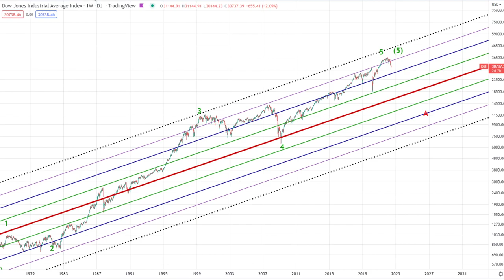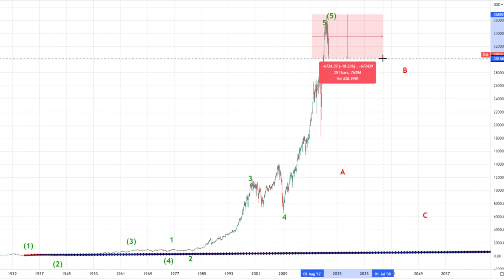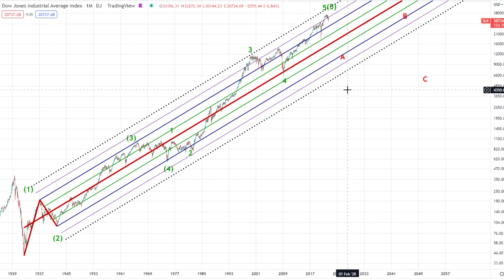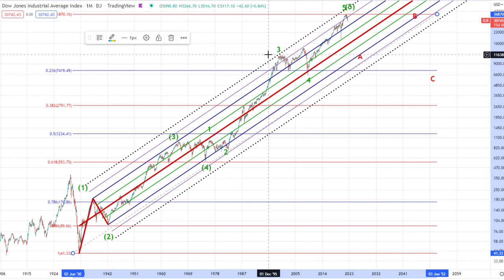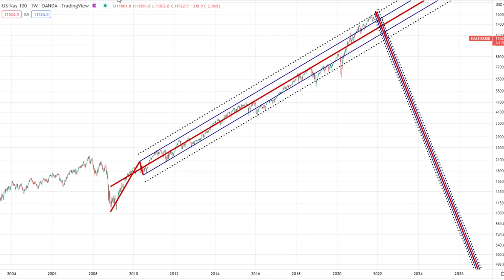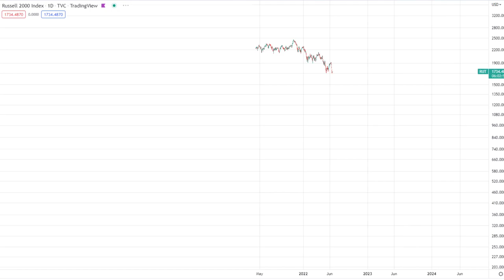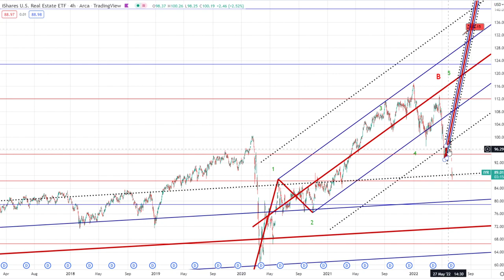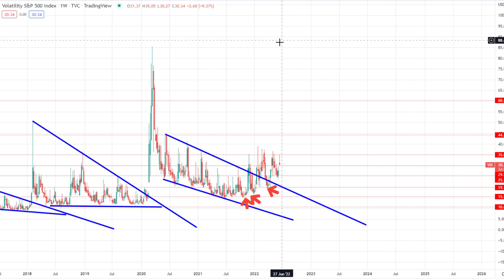This is No Ordinary Recession!!!!!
Dow Jones price technical analysis. Don't miss today's up-to-date objective Dow Jones price prediction with informative and concise Technical Analysis.
Dow Jones price today analysed and forecast using advanced Technical Analysis. Trading Dow Jones with an objective view.

★★★LIMITED OFFER!!! ★★★

📈 Pitchforks:
1 Standard Deviation - Blue line (Upper/Lower Median Line)
2 Standard Deviations - Dotted Black line (Upper/Lower Warning Line)